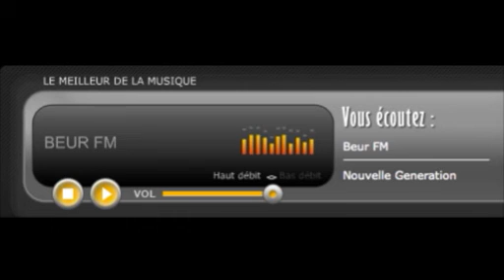Ayman 9 ans, entendu pour apologie du terrorisme: Témoignage du papa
Intervention importante d'un avocat